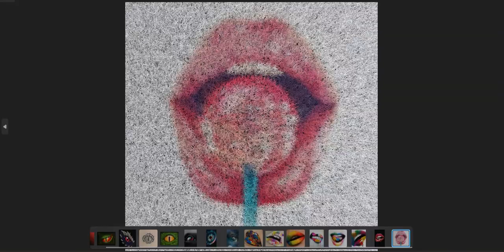Lips with a twist of sorts